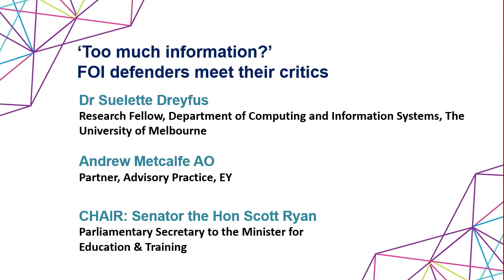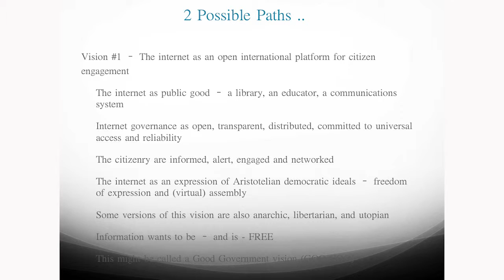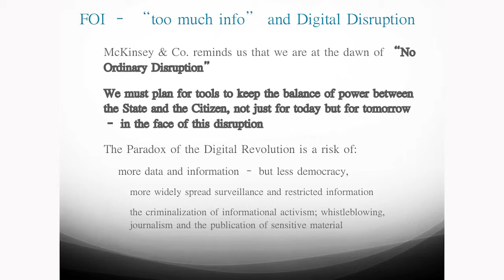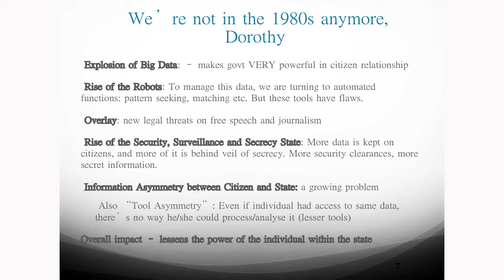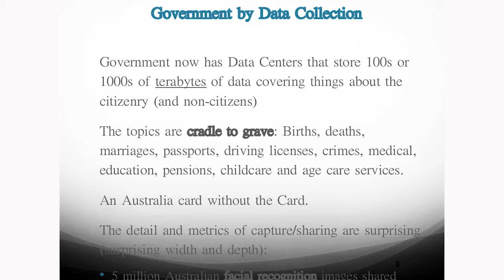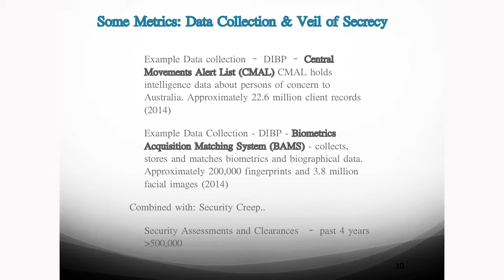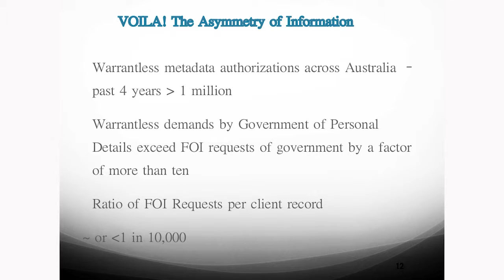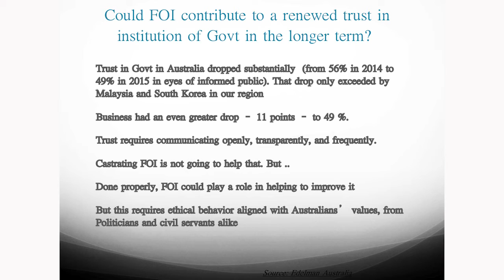Plenary 3: ‘Too much information?’: FOI’s defenders meet its critics with Suelette Dreyfus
How important is the right to know what is happening inside our governments? Has freedom of information gone too far or should new information technologies be seized on as an opportunity to do more? Speakers in this session will offer different views about the flow of information between governments and citizens.

Chair: Senator The Hon Scott Ryan, Parliamentary Secretary to the Minister for Education & Training